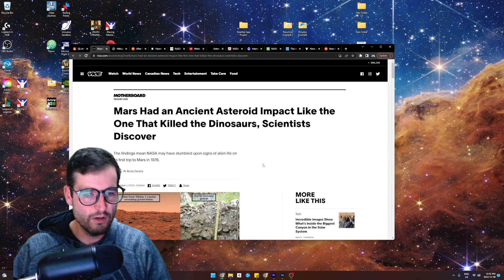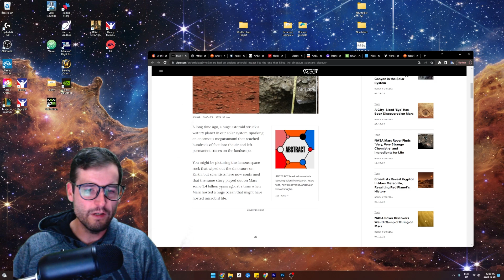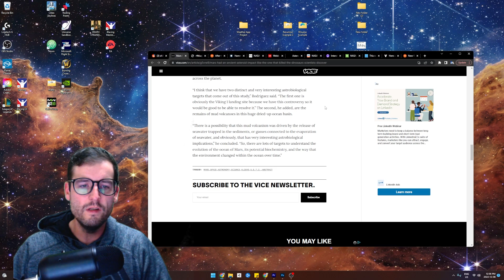Did an ancient asteroid wipe out all life on Mars?